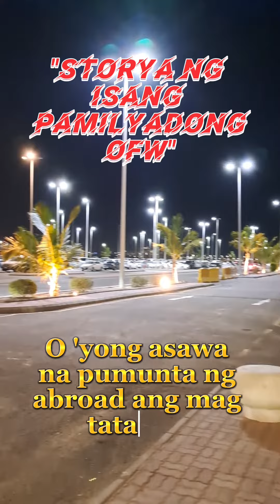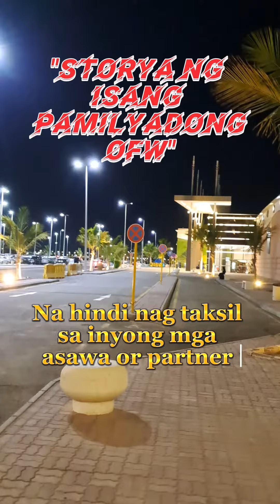Storya ng isang pamilyadong OFW